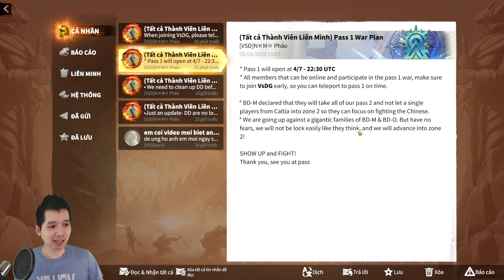Call of Dragons - Gần Mực Thì Đen Gần Các Boss Thì Phải Nạp! Lại Sắp Đánh Nhau Lớn Rồi! (Ngày 10)